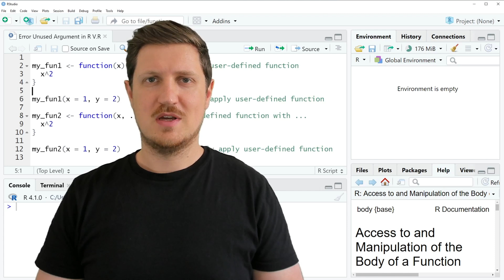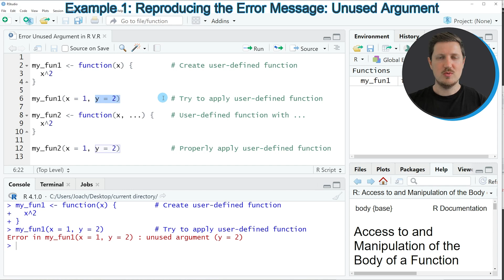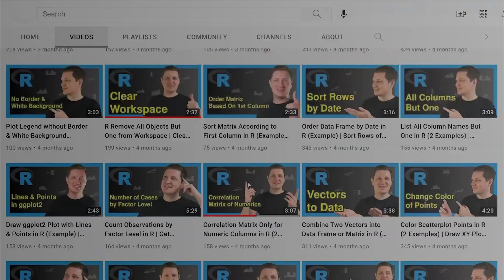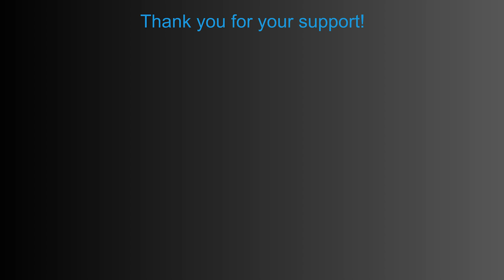R Error in Function: Unused Argument (2 Examples) | How to Fix | Apply Manually Created Function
How to deal with the error “unused argument” in the R programming language. More details
R code of this video:

my_fun1 ‹- function(x) {         # Create user-defined function
  x^2

my_fun1(x = 1, y = 2)            # Try to apply user-defined function

my_fun2 ‹- function(x, ...) {    # User-defined function with ...

my_fun2(x = 1, y = 2)            # Properly apply user-defined function